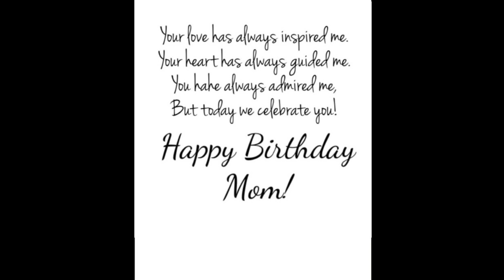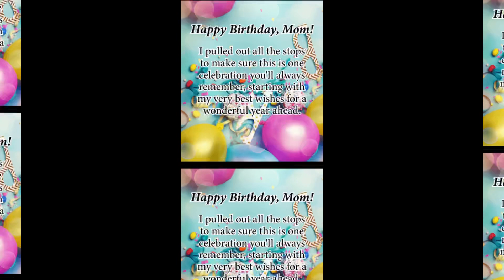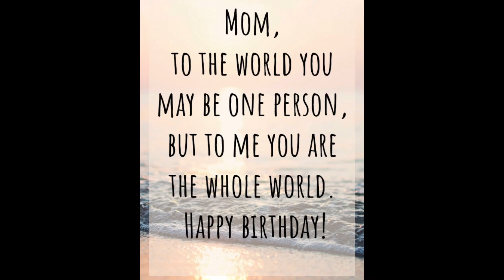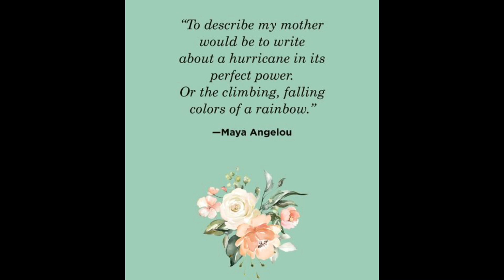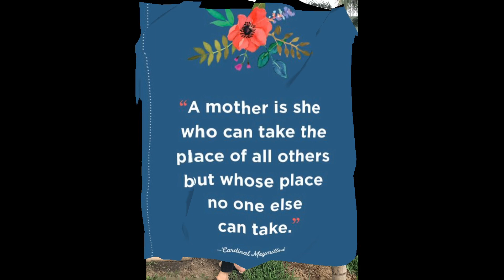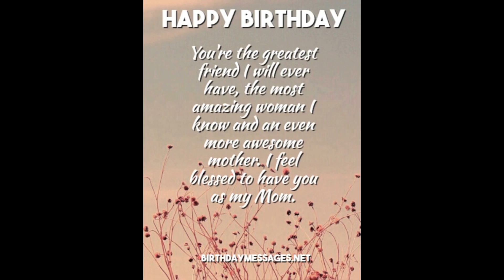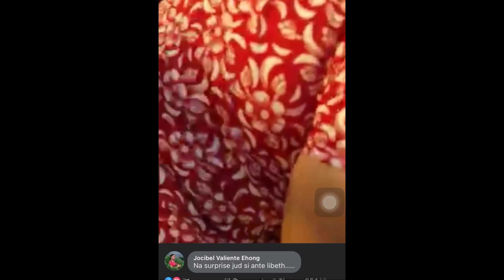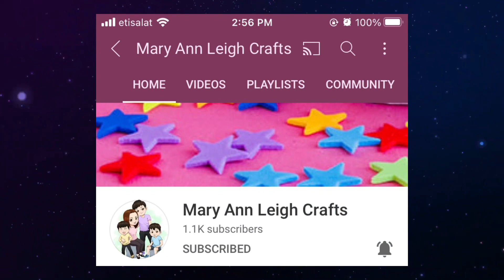Slide Show - birthday wishes to my mama